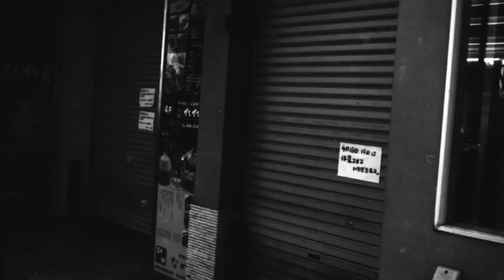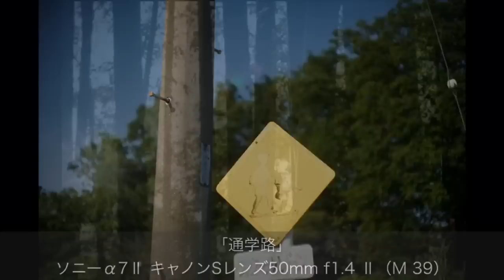またまた1円落札😆ジャンクカメラ開封動画ですw ヤフオク ジャンクカメラ キヤノンFT FD50mm f1.4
またまたヤフオクでジャンクカメラをGET。キヤノンFTとペンタックスMEは二台で1円です（笑）

キヤノンFD50mm f1.4もついでに落札。果たしてどっちがついでなんだかw